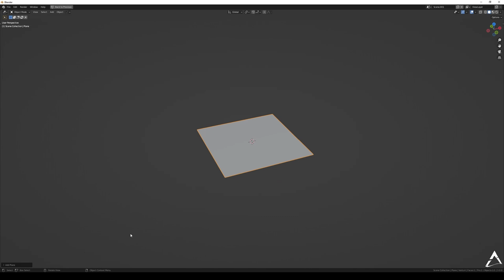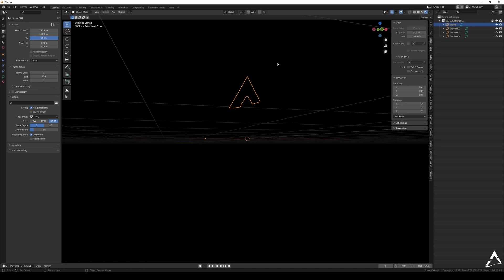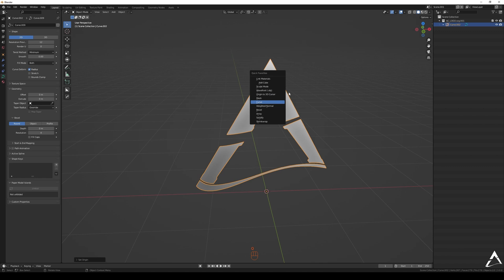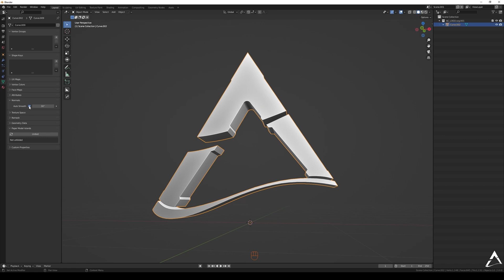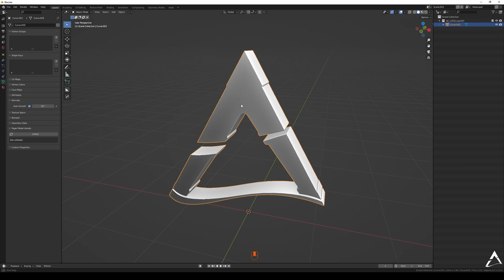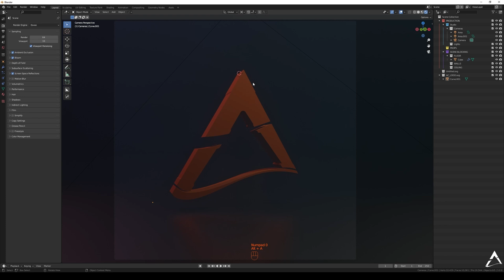How to Import SVG Files in Blender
Hi there, here's a quick tutorial for you on how to import SVG files in Blender.